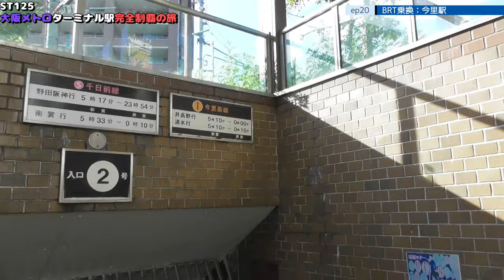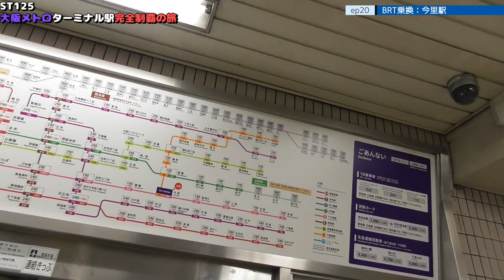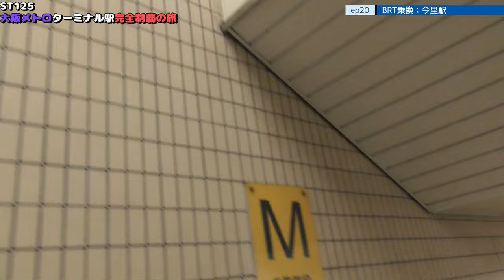ST125 ep20 BRT乗換：今里駅＠大阪市東成区・今里ライナー＆今里筋線【大阪メトロターミナル駅完全制覇の旅】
Location @googlemaps
〒537-0014 大阪府大阪市東成区大今里西３丁目５
大阪シティバス/地下鉄今里停　5番のりば
3-5 Oimazato Nishi, Higashinari-ku, Osaka-shi, Osaka 537-0014
Osaka City Bus/Subway Imazato Stop, Platform 5